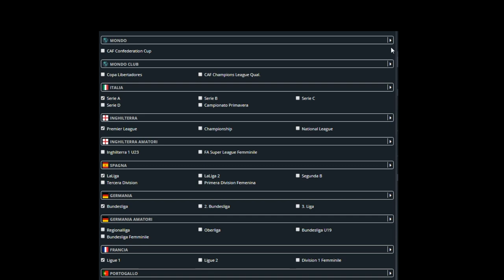Pronostici Schedina della Settimana della 22° giornata - 31/01/2020 scommesse campionato SISTEMA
Schedina della Settimana della 22° giornata di campionato